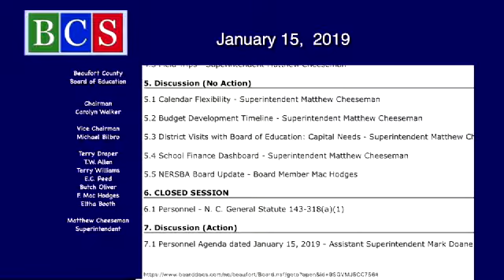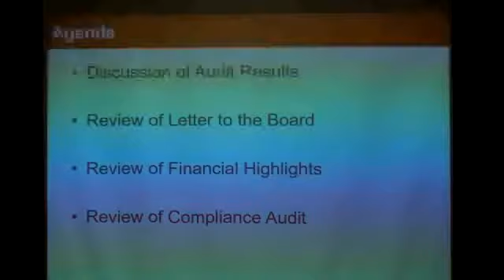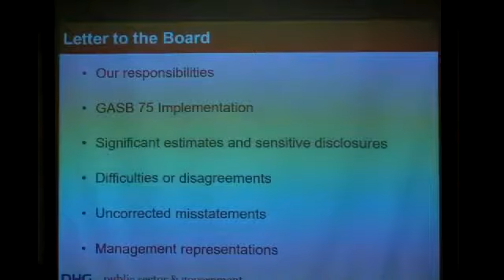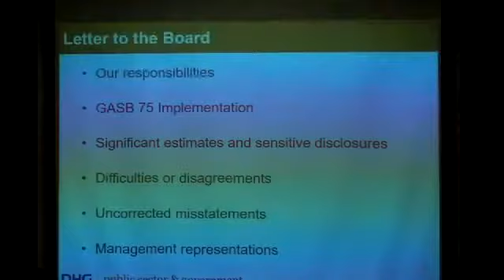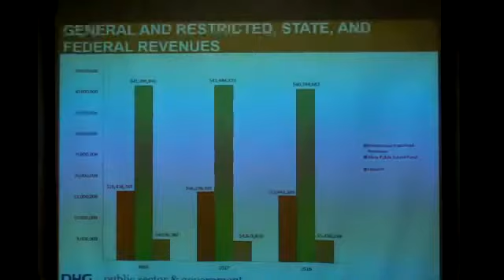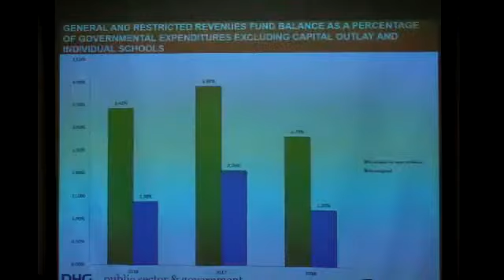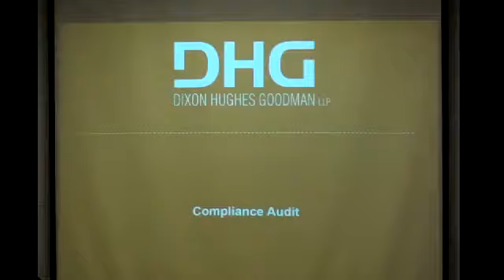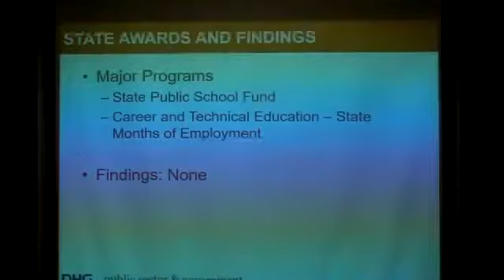January 15, 2019 Beaufort County Board of Education Meeting